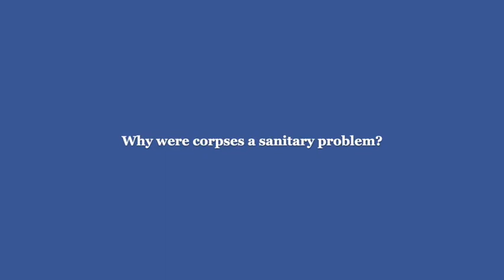Disposing of corpses during WWI, by Romain Fathi (Flinders University)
Contagion is a podcast series on circulation and pandemic threats throughout history jointly promoted by Cromohs and the Cost Action CA18140 ‘People in Motion: Entangled Histories of Displacement across the Mediterranean (1492’1923)’, or PIMo, edited by David Do Paço.

3rd podcast: Disposing of corpses during WWI

By Romain Fathi, a senior lecturer in Australian History at Flinders University, College of Humanities, arts, and Social Sciences.

Belligerents that took part in the First World War could not have anticipated the lethality of the conflict. Within a few weeks of the war’s outbreak, armies were overwhelmed with corpses. Their existing policies and logistics to dispose of dead bodies were insufficient. As corpses piled up, they became a real epidemiological threat. Armies were relatively mobile, and it was feared that contagion from corpses to soldiers could also spread to civilian populations. When corpses putrefy, bacteria multiply and corpses become agents for the propagation of pathogens, particularly if the bodies were infected with typhoid, cholera or dysentery prior to their death. As a result of the threat posed by unprecedented number of corpses, First World War armies set up what I refer to as ‘body disposal policies and practices’. Those were created and trialled to dispose of corpses as efficiently and safely as possible through mass graves and cremation for instance, mobilising many soldiers, gravediggers and complex logistics.

How to cite: Fathi, R. (2020). Disposing of corpses during World War I. Cromohs - Cyber Review of Modern Historiography.